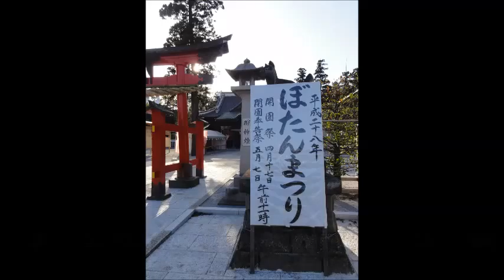20160415 「ぼたんまつり」 17日より始まります・・・in 東松山市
2016/4/15
・「ぼたんまつり」
・4月17日より始まります。（箭弓稲荷神社ぼたん園）
・埼玉県東松山市箭弓町
て